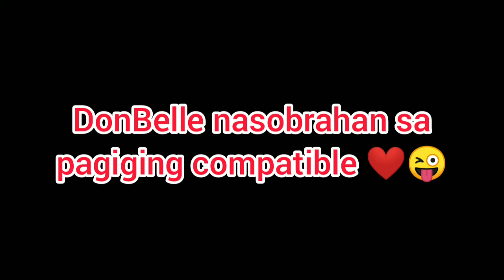DONNY & BELLE NASOBRAHAN SA PAGIGING COMPATIBLE 😂😍 | DonBelle's D.